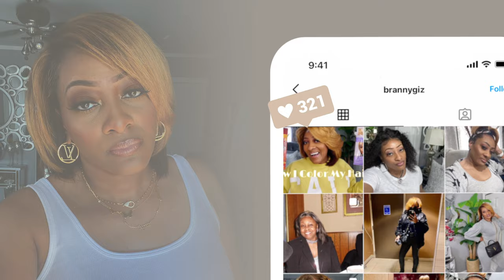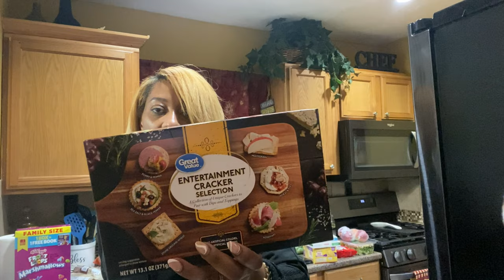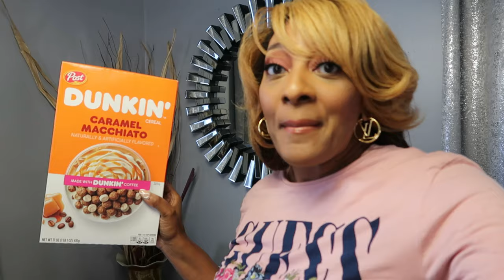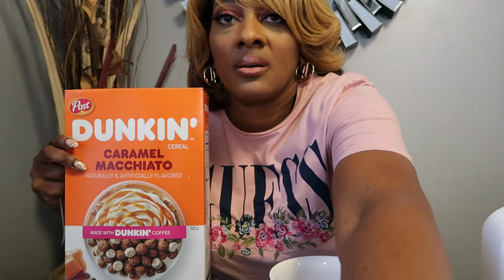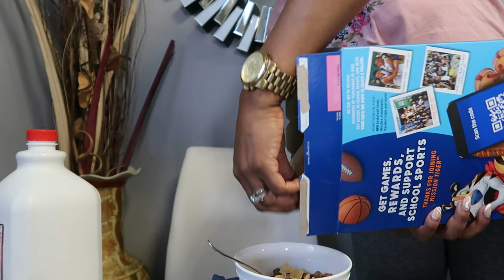WALMART GROCERY HAUL | TRYIN’ OUT DUNKIN’S CARAMEL MACCHIATO CEREAL 🥣